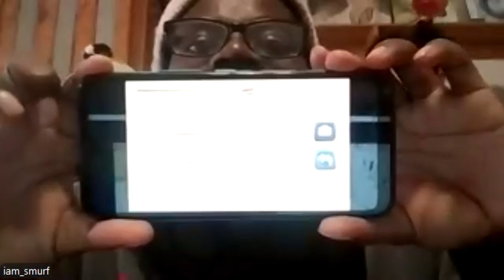Ep 152 | Movement Story Technology talks about their work with the youth n the coding game |Rangers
Greetings World
[ The sound from my Mic was faulty n the quality of my voice is poor. Apologies for that]

During today's recording, I had the pleasure of speaking with a true inspiration, 'I am Smurf' from Movement Story technology. Based in the small, rural town of Loxton in the Northern Cape, Smurf has taken on the enormous task of organizing the annual Mandela day coding tournament. As we discussed the game "Rangers', Smurf and his learners shared their experiences and challenges with coding and technology. The passion and drive behind this event were palpable, as Smurf emphasized the importance of providing opportunities for learners in underprivileged areas to explore the world of coding.

Hosted by Wesley Pepper